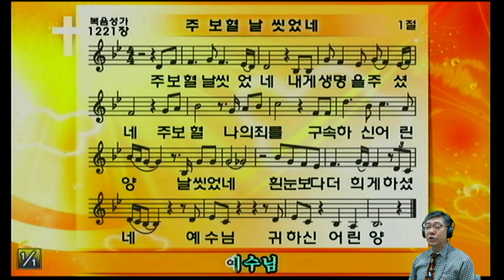찬양교실: 주보혈날씻었네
울산 한소망교회
다음을 클릭하면 ''한소망사랑방'' 을 볼 수 있습니다.